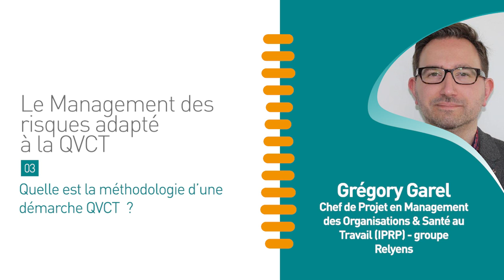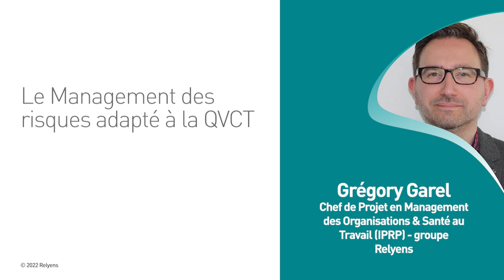🎙️ Le Management des risques adapté à la QVCT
4 questions à Gregory Garel, chef de Projet en Management des Organisations & Santé au Travail – Relyens
👉 Pourquoi la QVCT fait partie du Management des risques ?
👉 Quelle est la méthodologie d’une démarche QVCT ?
👉 Quel est l’intérêt de cette vision 360° de la QVCT ?
👉 Quelles sont les bonnes pratiques à retenir ?